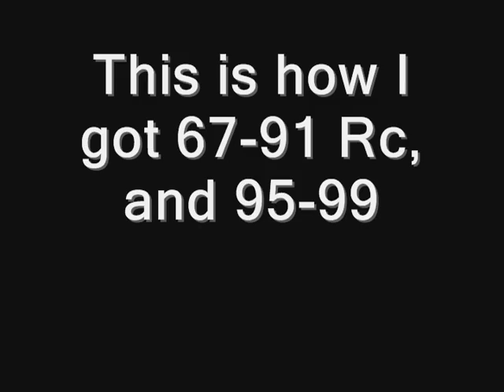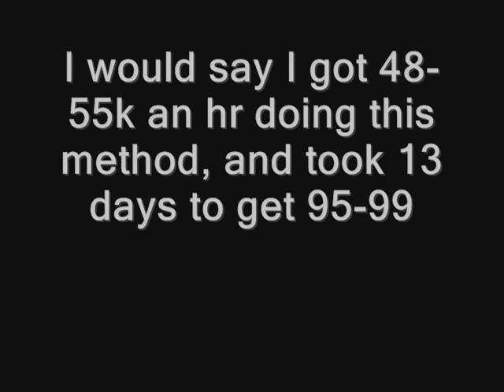ZMI guide and 99 rc